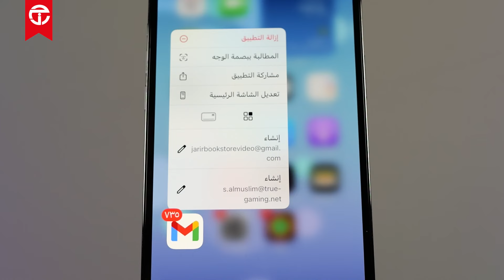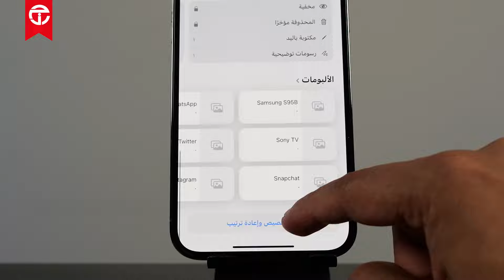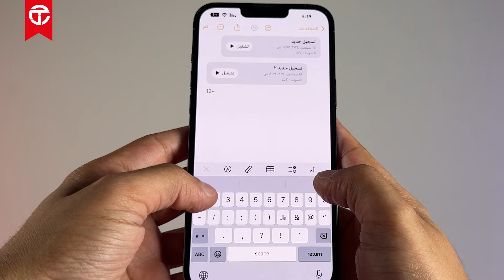الجديد في iOS 18